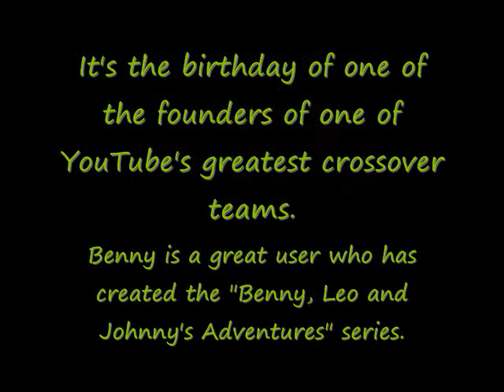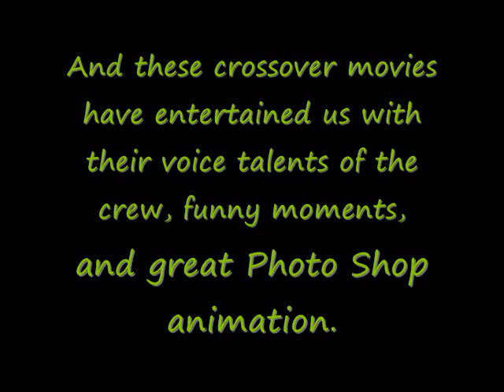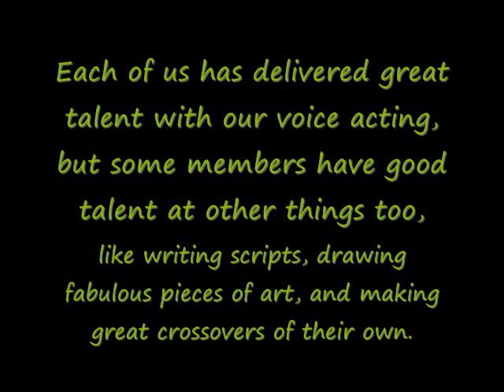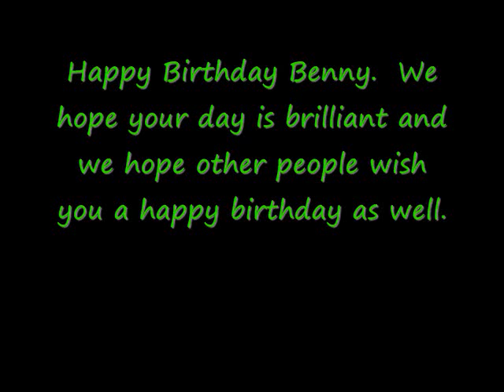Happy Birthday Benny (FantasyFilms2011)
I heard it was Benny's birthday today so I made this.  It's a special tribute to the big guy and what's he's done on YouTube.  He makes a great friend, great artist and great video maker.

I added alter egos for Koraggrules and vcm1824.